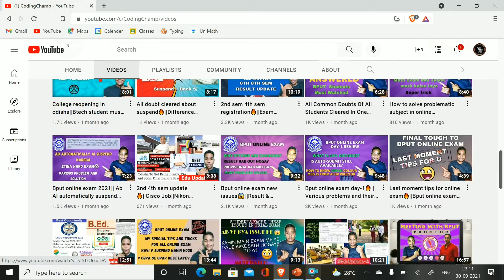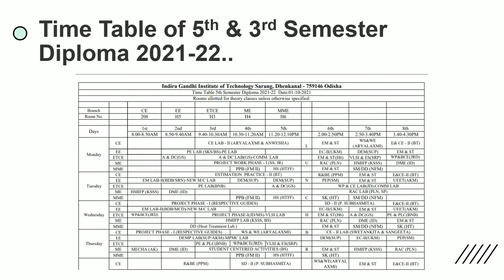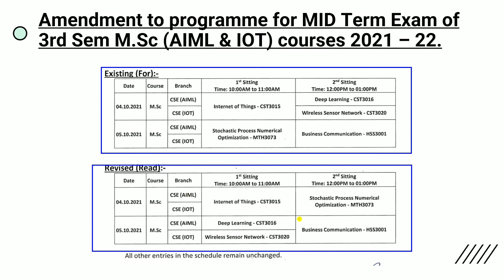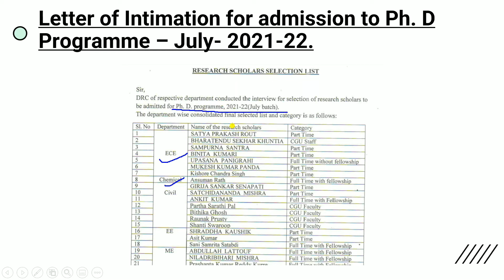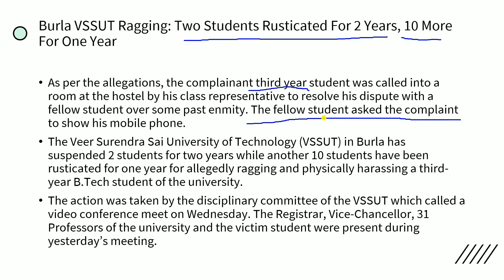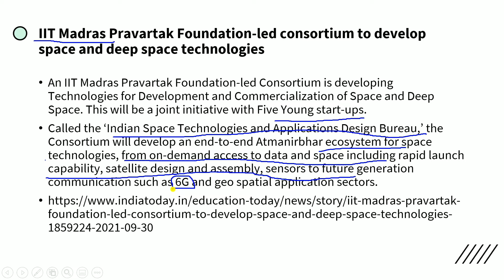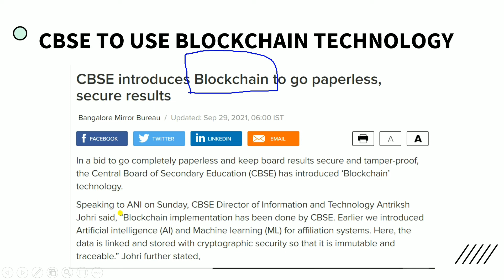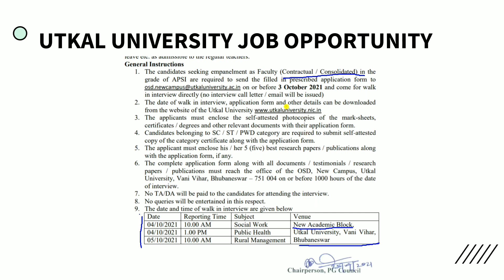3rd & 5th sem timetable||Job in Utkal University||Gradesheet||Phd||Blockchain in CBSE||Eduupdate#15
In this video, I have talked about various educational updates and job opportunity.

Our Gears
Green screen

If Any Of The Owners Have A Problem With Your Pictures And Music Used Here, Please Send Me A Email and I Will Remove Them Thank You... No Copyright infringement intended.